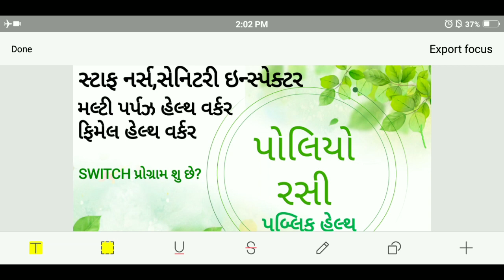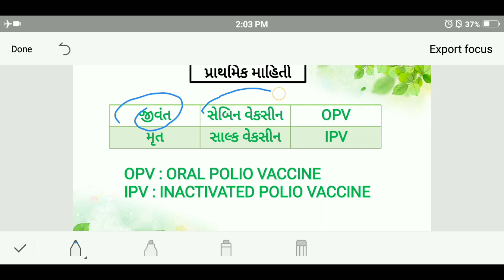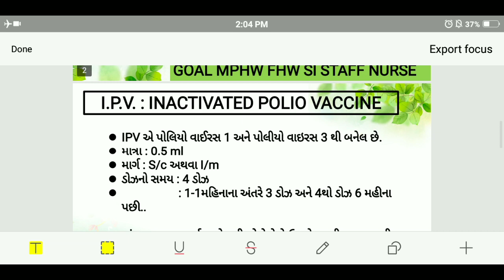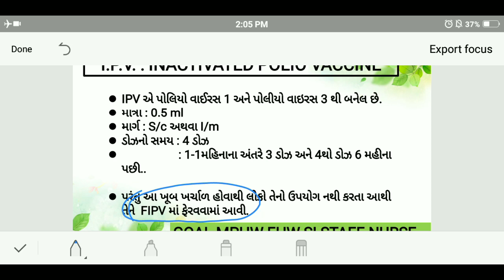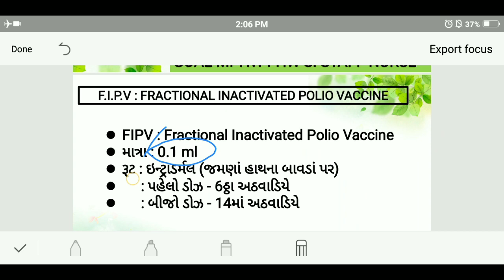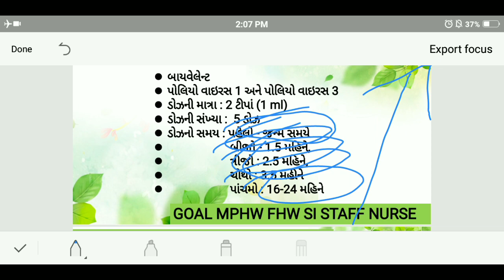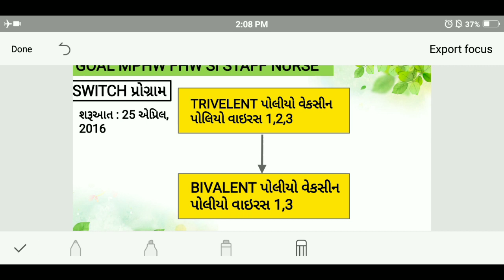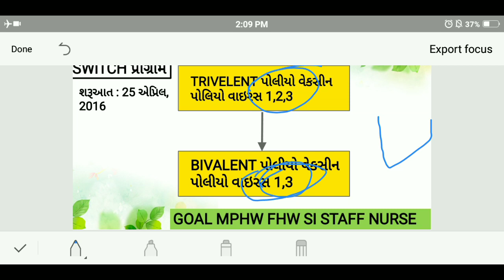Polio Rasi | Polio Vaccine in Gujarati | Immunization in gujarati | Rasikaran | Staff nurse mphw fhw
🔰 અબકી બાર MPHW/FHW પાર 🔰

100%✅✅✅

👉🏻👉🏻👉🏻 ગુજરાતમાં સચોટ અને બેસ્ટ MPHW FHW SI અને ANMનું મટીરીયલ પૂરું પાડવામાં આવતો એકમાત્ર ડિજિટલ કલાસરૂમ એટલે GOAL MPHW.

📚 આપની સફળ કારકિર્દીની રાહ તરફ...
📚 આપના અભૂતપૂર્વ સાથ સહકાર બદલ આભાર...

🔰🔰🔰 ONLY FOR MPHW, FHW,SI ની તૈયારી કરતા દરેક વિદ્યાર્થી મિત્રો આવનારી ભરતીમાં તમે સફળ થાવ તે માટે આરોગ્યલક્ષી માગૅદશૅન અને મટીરીયલ્સ અમે પૂરું પાડીશુ📚📕📖📒

🔰🔰🔰 આ ગ્રુપમાં join થવા માટે નીચેની Link માંથી થઈ શકશો.

કિલક કરો.

🔰🔰 YOUTUBE ચેનલ 🔰🔰

I'm on Instagram as @goal_mphw_fhw_si_anm_gnm

GOAL MPHW 🏌🏻‍♂

polio vaccine
rasikaran in gujarati
immunization in gujarati
polio rasi
staff nurse